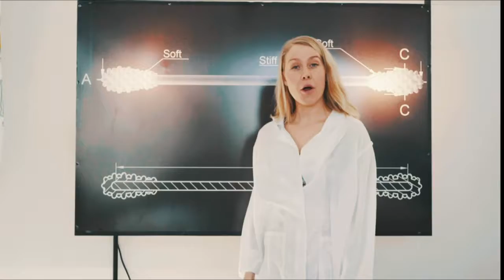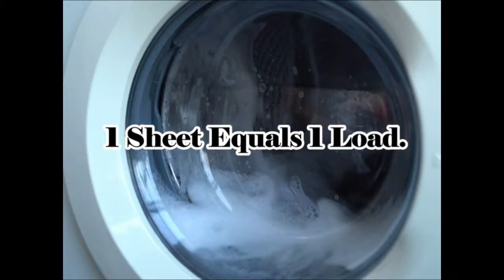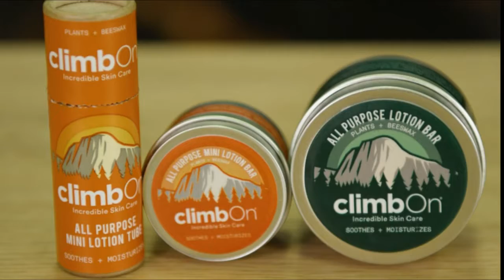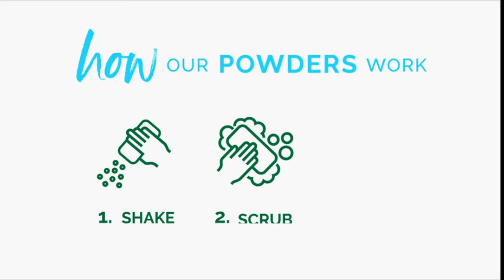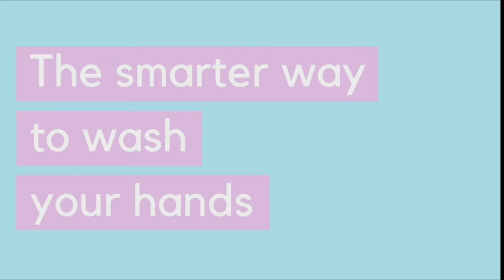Amazon Must Haves (Amazon Finds) With Links Zero Waste Products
1. Era Organics Rosacea Redness Relief Cream
2. Hello Activated Charcoal Teeth Whitening Eco Friendly Travel Toothpaste Tablets
3. Ethique Hydrating Handwash Concentrate Bar
4. Dropps Dishwasher Detergent Pods
5. LastSwab Reusable Cotton Swabs for Ear Cleaning by Last Object
6. Reusable Paper Towels Washable - Nature Friendly Paper Towels Organic Cotton
7. Liquidless Laundry Detergent Sheets Plastic Free Fresh Linen Scent
8. Bamboo Paper Towels Reusable Paper Towels Washable Roll Towel
9. Laundry Detergent Sheets (65 Sheets), Fresh Linen, Up to 130 Loads CLEARALIF
10. Rice Water Shampoo and Conditioner
11. The All Purpose Lotion Bar, Original
12. Cleancult Dishwasher Pods, 32 count
13. No Tox Life Dish Washing Block Soap
14. Septic Tank Treatment - 1 Year Supply of Dissolvable Easy Flush Live Bacteria Packets
15. SeaTurtle Plant-Based Bristles Bamboo Toothbrush
16. Compostic Home Compostable Cling Wrap
17. Full Circle Bubble Up Ceramic Soap Dispenser & Bamboo Dish Brush
18. Zip Standing Reusable food container
19. Premium Reusable Produce Bags
20. Vegan Lip Butter #08 Havana(Tinted) 0.13oz
21. Dropps Sensitive Skin & Baby Laundry Detergent Pods Unscented 160 Count
22. Ethique Unscented Body Lotion Concentrate Bar For Sensitive Skin
23. Seventh Generation Zero Plastic Toilet Bowl Cleaner
24. Ethique Unscented Shampoo Concentrate Bar
25. Ethique Balancing Conditioner Concentrate Bar
26. Ethique Hydrating Bodywash Concentrate Bar
27. Ethique Dishwashing Liquid Concentrate Bar
28. Ethique Multi-Purpose Kitchen Spray Concentrate Bar
29. Ethique Multi-Purpose Bathroom Cleaning Spray Concentrate Bar
30. Dr.NOAH Natural Toothpaste with Fluoride Peppermint
31. EQUO Sugarcane Drinking Straws, Biodegradable
32. Dishwashing Soap Block by Eco Buzz
33. Tirtyl Smart Soap Single Kit - Foaming Hand Soap Tablet 4 Pack
34. Tirtyl Smart Soap Refills - Foaming Hand Soap Tablet 12 Pack
35. Mason Jar Foaming Soap Dispenser
36. Foaming Hand Soap Refill Tablets - 12 Refills, by Eco Buzz
37. Natural Laundry Detergent
38. ECOLULU Eco Friendly Sponges (5 Units) & 1 Bamboo Dish Brush Natural Bristles
39. Natural Hemp Sponges for Dishes
40. Plant Based - Hippo Sak Tall Kitchen Bags with Handles

and enter my personal share code: CorrieDuvall1